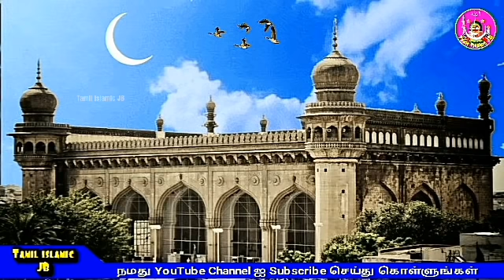ரமலான் நோன்பு 30 வது நாள் சிறப்பு பயான் | Ramadan Day 30 | Tamil Islamic JB | Tamil bayan | Online ?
tamilbayan Online | ரமலான் நோன்பு 30 வது நாள் சிறப்பு பயான் | Ramadan Day 30 | Tamil Islamic JB | Tamil bayan Online ?

On This ┇ Tv ┇ Mobile ┇ Laptop ┇ Computer ┇ Tablet